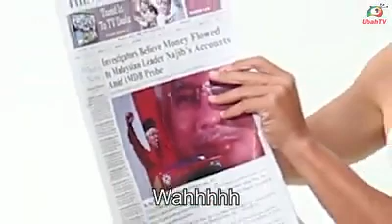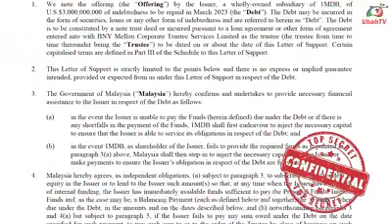The 1MDB Chronicles